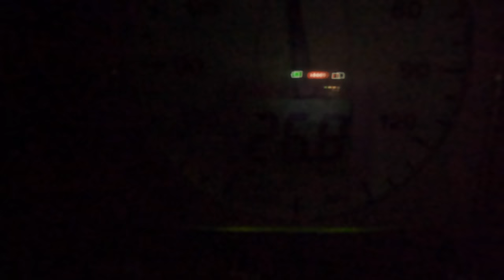BAD WEATHER COMING & we have our engine in pieces | Ep 350 | Sailing Catalpa II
This episode we get a break from the boat work to prepare to sit out some wild weather heading towards us usually no problem but with our engine in pieces we all were a little on edge.